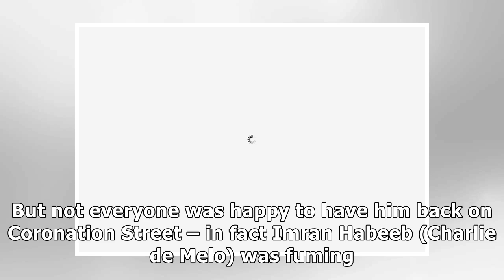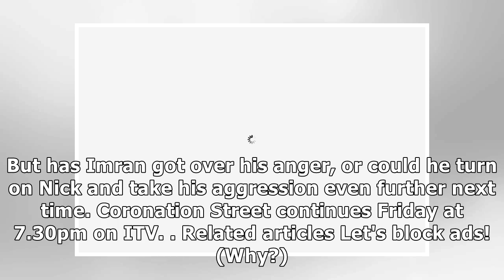Coronation Street bloodbath as Imran threatens to KILL Nick in Rana revenge